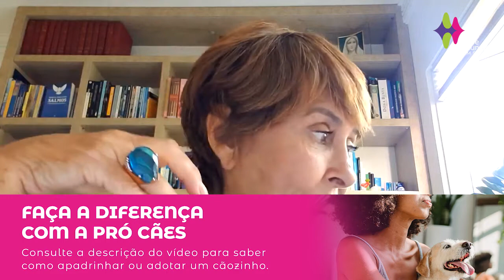Frases Para Refletir com Márcia Fernandes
Algo mais
com Márcia Fernandes

Programa transmitido em 06/04/2021 ás 16h30

Se tocar seu coração, clica no link aqui embaixo - a ONG ProCães precisa de você. Faça uma doação, adote ou apadrinhe:

Rádio Vibe Mundial | FM 95,7 | A rádio que toca a sua vida.